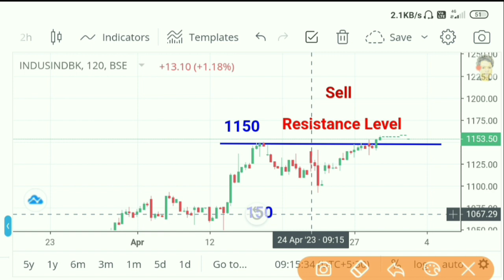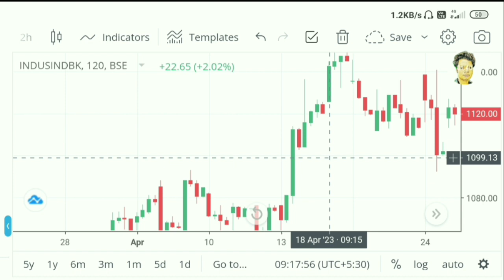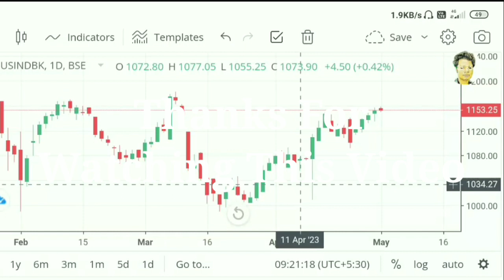Swing trading || Swing trading strategies || Swing trading for beginners || Swing trading indicators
नमस्कार दोस्तो, आज का ये वीडियो share market or stock market का एक learning video हैं। इसी वीडियो में जितना हो सके उतना अच्छा तरीके से मेने आपको समझा ने के लिए कोशिश की है। बहत सारे नया नया तरीके से आपको बता ने के लिए कोशिश की है। आप इसी वीडियो को बिना कट किए पूरी देखते है तो आपको समझ में जरूर आएगी। और आप अच्छे से शीश सकते है।
     और भी हमारे चैनल पर बहत सारे वीडियो है आप उसको भी देख कर सिख सकते है। और नई नईं जानकारी भी प्राप्त करसकते है।
        आप नई व्यूवर है आर हमारे चैनल को सब्सक्राइब नही किया है तो अभी सब्सक्राइब करे क्यू की में एसी ही बहत सारे नई नई वीडियो इस चैनल पर upload करता रहिता हु ।
      मेरा नाम तुलाराम माझी हैं। मैं India से हूं। आप मुझे other social मीडिया पर भी फॉलो कर सकते है । बहा पर भी में कुछ कुछ न्यू अपडेट देता रेहेता हु आप बहा पर भी देख सकते है । जैसे की :–

   मैं ने  शेयर मार्केट और स्टॉक मार्केट की बहत सारे अलग अलग कैटेगरी को में प्लेलिस्ट पर रखा हु आप बहा पर भी देख सकते हो।
Playlist 1-
Playlist 2-
Playlist 3-
Playlist 4-
Playlist 5-

Related Searches..

Related Topics Hashtag.